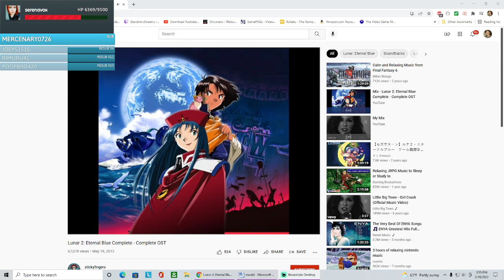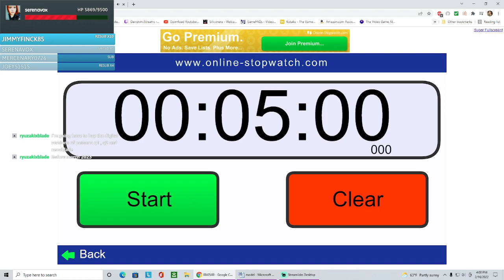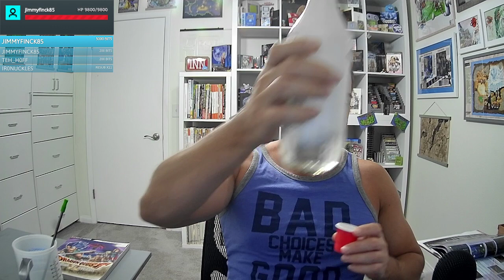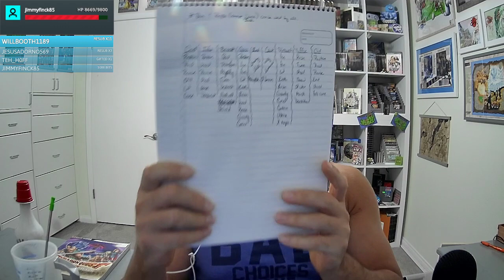Lunar 2: Eternal Blue Complete - Epilogue Finale and True Ending